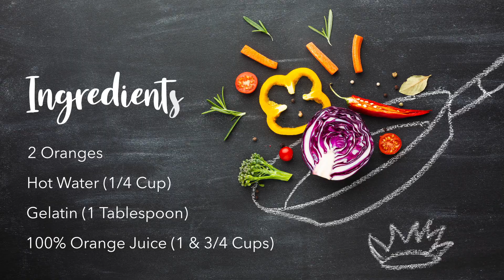Homemade Orange Jelly Dessert | 4 Ingredients | No Artificial Flavours or Colours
This is an easy recipe showing you how to make home-made jelly. The ingredient list is at the end of the video. I hope you'll get to try this recipe and enjoy the dessert.